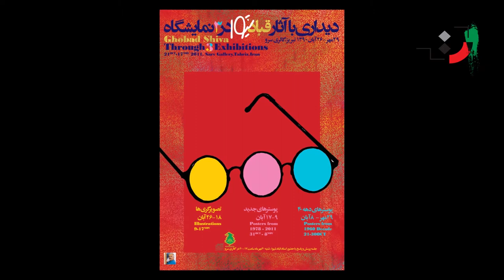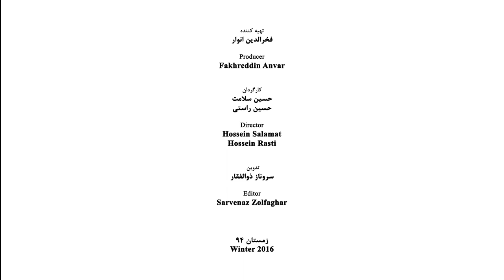Ghobad Shiva - Part 01 - قباد شیوا - قسمت اول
Shiva, Ghobad (born in Hamedan January 24, 1941) graphic designer, art manager, environmental designer, chosen member of the International Association of Graphic Designers (AGI), chosen member of the International Organization of WMOC as the world Master 2011, for the first time in Britannica, 2007 recording the school of specified graphic with the Iranian character and Honorary member of Iran Guild Association of Graphic Designers.

Educations
1. Graduated from Tehran University, Faculty of Fine Arts in the field of painting, 1966
2. Passing the Course of Management in Iran Industrial Management Organization, 1971
3. Graduated from the New York University of Pratt, in the field of Communicative Designing Sciences, 1980
4. Receiving the first-grade art certification from the Plastic Arts Centers, 2010

Jobs and Positions
1. Designer of the Center of Ziba Propaganda Organization, 1961
2. Designer of Gooya Propaganda Organization, 1962
3. Designer of Pars Americ, 1964
4. Member of the Founders of Qandriz Iran Gallery, 1964
5. Designer and Graphic Artist of Talash Journal, 1966
6. Designer and Graphic Artist of the Industries and Mines Room, 1966
7. Founder of the Graphic Department in Iran National Radio and Television, 1967
8. Supervisor of the Graphic Department of Iran National Radio and Television, 1971
9. Designer of “Design” Journal and Pentagram Graphic Institute, London, 1974
10.  Paris March Journal Designer, Paris, 1975
11.  Designer of Milton Glazer Atelier, New York, 1980
12.  from 1981 cooperation with the deceased Herb Lubalin, Alen Snapiro and Wucis Wong in the field of training the principals of designing in the School of Art and Literature of Children and Young Adults.
13.  From 1982 he started to teach graphic in the Faculty of Radio and Television (Voice and Picture); Tehran University, Faculty of Fine Arts; Art University, Art Faculty of Azzahra University and Azad University and Azad University, Faculty of Art and Architecture
15.  Member of Managing Board of Guild Association of Iran Graphic Designers, Member of the Judging board for choosing the best graphic artists in Iran Biennale Graphic Designing, 1997. Manager of Qobad Shiva Cultural-Art Center

Works
1. Designing more than 300 posters in the field of culture and business both for domestic and aboard organizations
2. Designing more than 100 signs and brands for the domestic and abroad organizations
3. Designing and art managing of various journal including Talash, Tamasha, English Soroosh, Iran Zamin, Iran, Hands and the Images, Iran Handwoven Carpet, Tourism, Homa and Iran Garment
4. Illustrating for various texts
5. Book designing and designing the cover of books
6. Designing of cultural and trading bulletins and brochures
7. Environmental designing and urban beautifying
8. Designing the fair pavilions
9.  Scene designing for various programs and television theaters
Among the marginal professional activities one can refer to: combining educational leaflets in the field of graphic art, press interviews and live speeches and T.V. interviews, teaching art in various faculties, member of the founder board and membership in the membership in the managing board of Iran Guild Association of Graphic Designers, programming for Iran Graphic Biennales and founder of the First International Tehran Poster Biennale, member of the founding board of Art Association of Iran Graphic artists and some activities in the field of graphic and environmental designing and designing for fairs and exhibitions.

Present Activities
Manager of the Cultural and Artistic Institute of Qobad Shiva
Holding open educational classes in the field of Plastic Arts

Exhibitions
1. Painting exhibition in the Tehran University, Faculty of Fine Arts, 1962
2. Participating in the 3rd Tehran Painting Biennale, 1962
3. Painting exhibition in Iran Gallery, 1964
4. Street painting exhibition in Saba Gallery, 1965
5. Painting exhibition in Iran Gallery, 1965
6. Photography exhibition in Qandriz Gallery, 1966
7. Poster and illustrating exhibition in Qandriz Gallery, 1972
8. Participating in Graphic exhibition in Nice, France, 1973
9. Participating in the 1st, Tehran International Art, 1974
10.  Displaying graphic works in the gallery of the Faculty of Printing, London, 1974
11. Graphic works exhibition in the Paper Point Gallery, London, 1974
12.  Participating in the painting exhibition of the Group of Free Artists as the guest, 1976
13.  An exhibition for introducing “50 Years Iran Graphic Art”, Mehrshah Gallery, 1976
14.  Participating in the 7th Warsaw International Graphic Biennale, Poland, 1977
15.  Participating in the 8th Brno International Graphic Biennale, Czech, 1977
16.  Poster exhibition in Tehran Contemporary Art Museum under the title of “Iran Art Poster Exhibition”, 1977